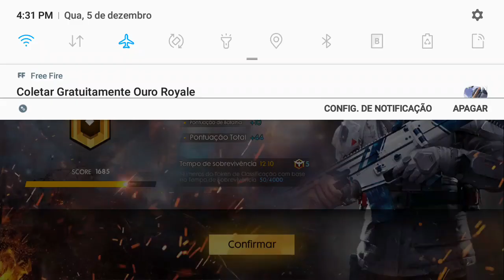DIMINUIRAM O LANÇA NOVA TEMPORADA?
DIMINUIRAM O LANÇA NOVA 7° TEMPORADA?